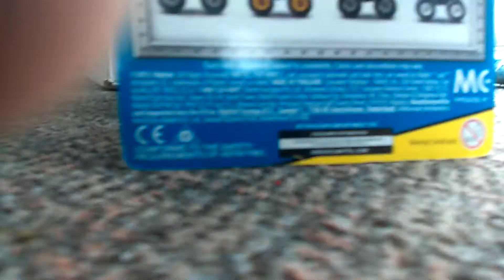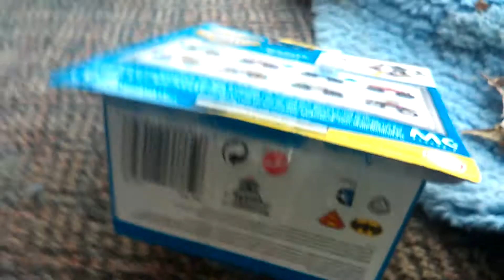Yes, Yes, Yes!!